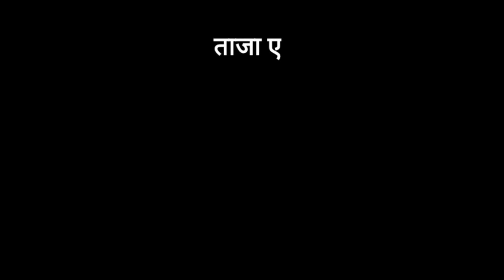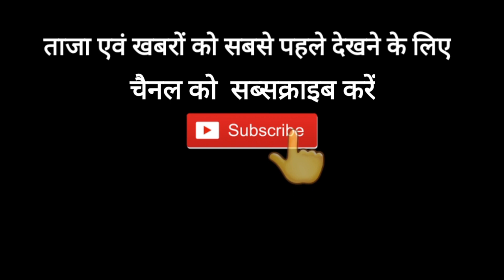पुलिस ने कार से अवैध शराब लेकर जा रहे तीन आरोपियों को किया गिरफ्तार । Jankalyan News